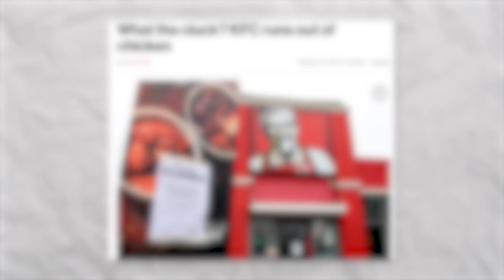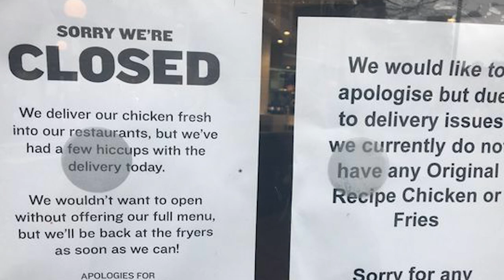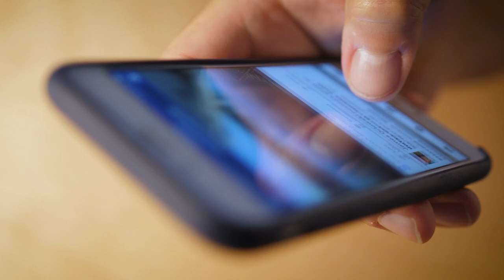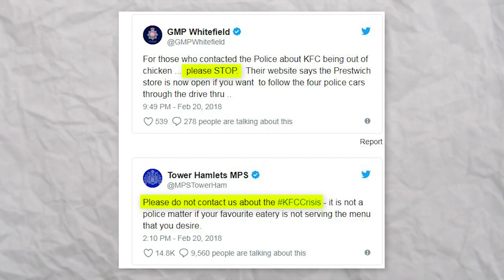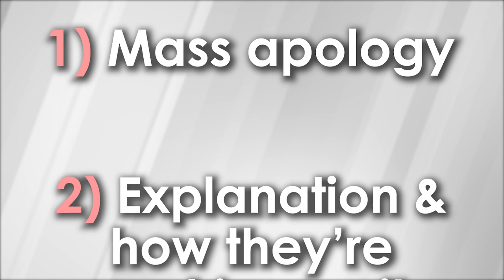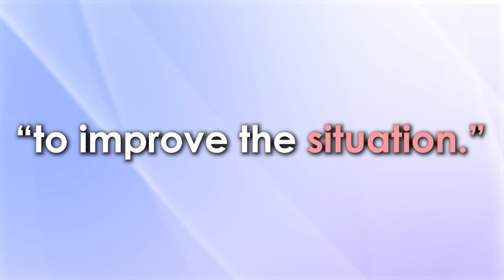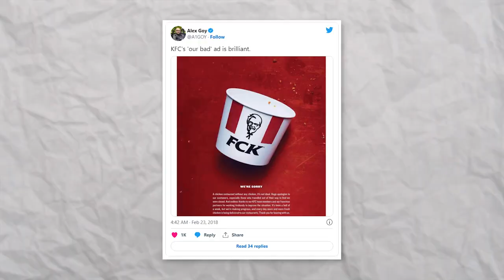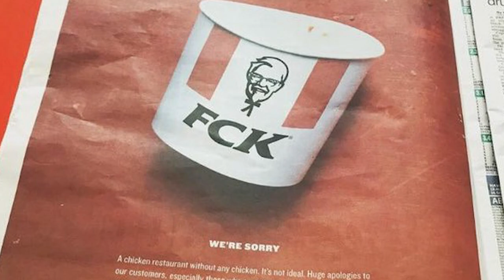The Shocking KFC Chicken Shortage: What Happened?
Unlock my exclusive YouTube secrets, direct access to me, and behind-the-scenes content for just $1/month!

In 2018, KFC ran out of chicken. All across Europe, hundreds of KFC stores had to close down due to a lack of essential ingredients and items like ketchup, salt, and of course, chicken. As a result, thousands of angry KFC customers turned to social media and other outlets to voice their opinion, and every hour after the shortage, KFC was losing thousands of dollars to competitors like McDonald's and Burger King. So… how did KFC recover from this massive failure? How did KFC even run out of chicken in the first place? Today, I’m answering all of those questions and more!